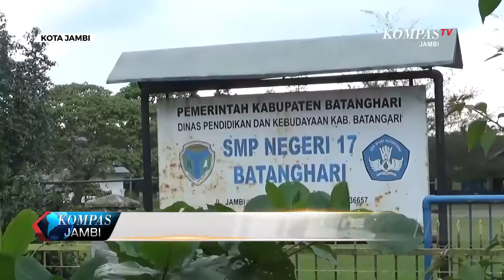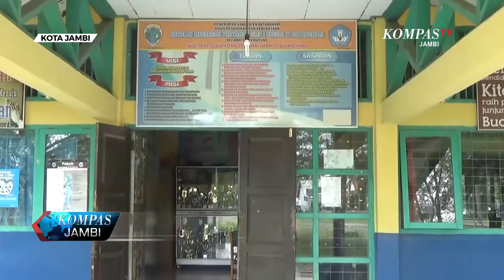PENERIMAAN SISWA BARU SISTEM ZONA